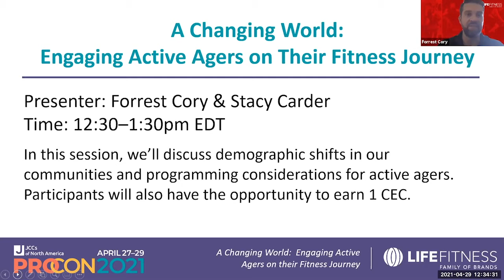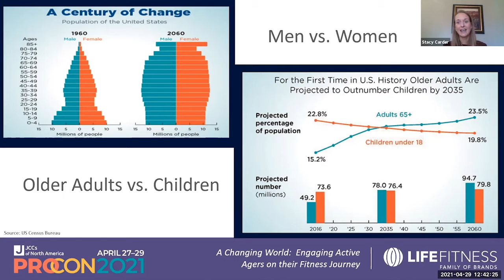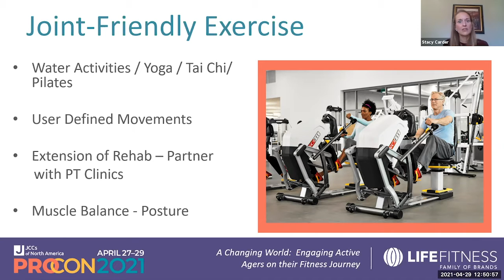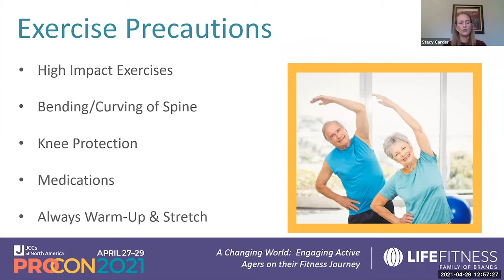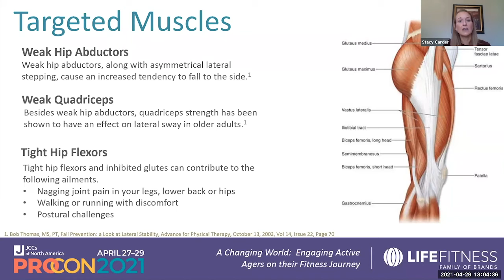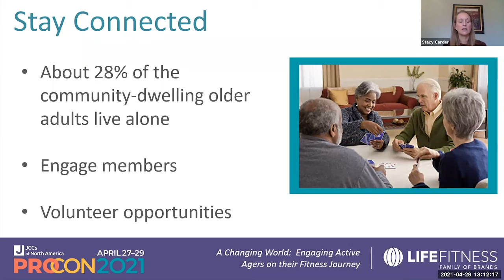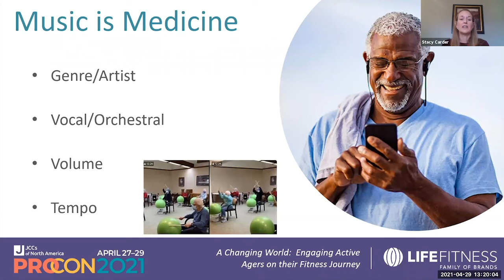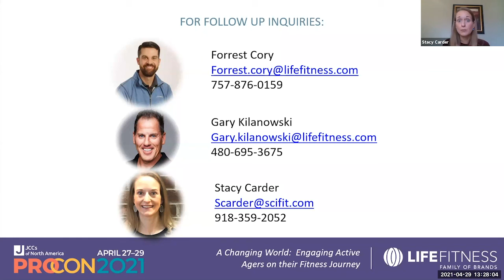A Changing World - Engaging Active Agers on their Fitness Journey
Re-engaging aging baby boomers is critical to the long-term health of JCCs. This fastest-growing population has discretionary time and income, yet boomers are reluctant to return to active lifestyles. In this session, the Life Fitness Family of Brands team will showcase how demographic shifts are occurring in communities across the country and the impact they will have on your JCC.  Stacy Carder, a physical therapy and senior living expert, will share programming considerations, as well as SCIFIT products and solutions that senior activity coordinators and wellness directors are embracing to address common conditions in aging individuals. We also will explore recommendations to ease this population back into JCCs and programs designed to comfortably and safely reconnect them to physical activity. Participants in this session will earn one continuing education credit (CEC).

Speakers:

Stacy Carder, Sales and Education Manager, Life Fitness
Forrest Cory III, Regional Segment Manager, Life Fitness